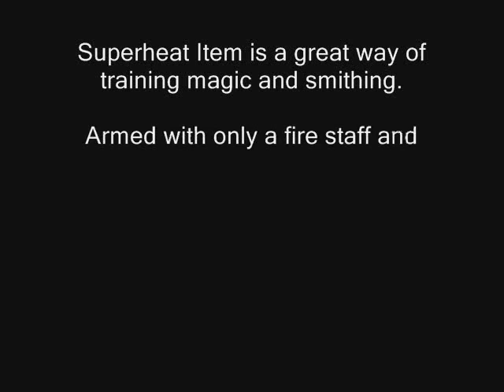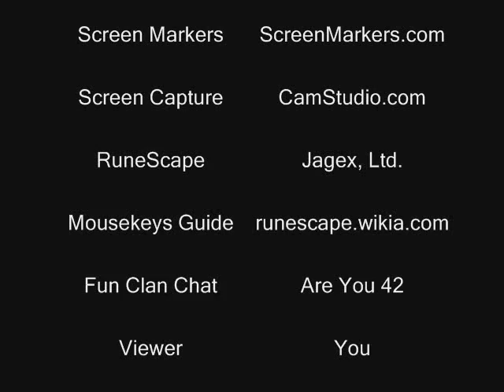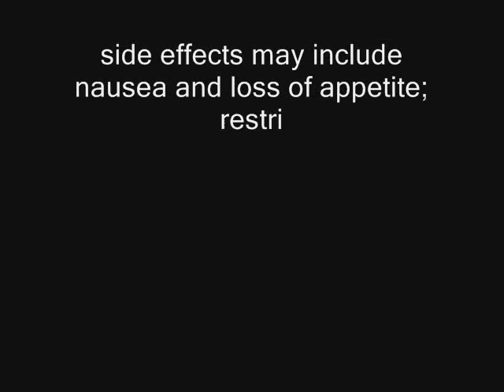Superheat Item Tutorial MPI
I tried to use CamStudio's built-in annotations, and they worked, until I realized that I recorded too much of  the screen for them to be big enough to be visible, so I put YouTube annotations over them.

Good luck with that magic/smithing cape XD